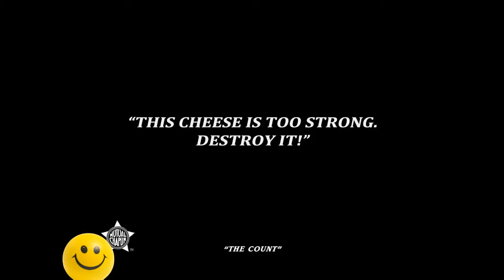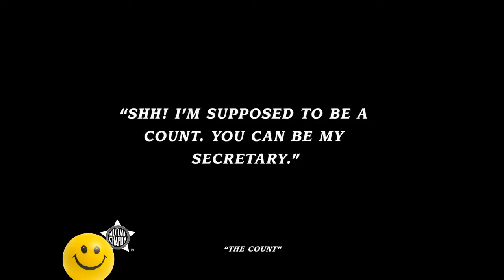Charlie Chaplin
Sir Charles Spencer Chaplin KBE was an English comic actor, filmmaker,
and composer who rose to fame in the era of silent film. He became a worldwide icon through his screen persona,
 The Tramp, and is considered one of the most important figures in the history of the film industry. Wikipedia
Born: April 16, 1889, Walworth, London, United Kingdom
Died: December 25, 1977, Manoir de Ban, Switzerland
Height: 1.65 m
Spouse: Oona O'Neill (m. 1943–1977), MORE
Children: Geraldine Chaplin, Victoria Chaplin, Michael Chaplin, MORE